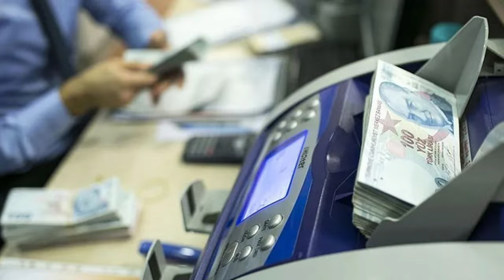Emeklilere sadece bu aylık 1.000 TL iade edilecek